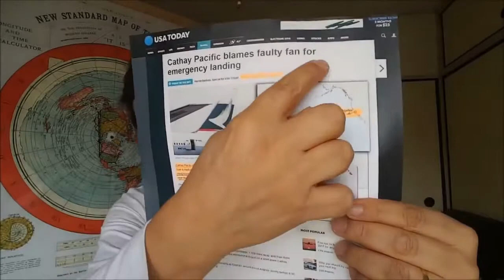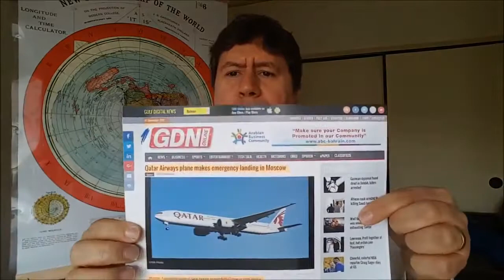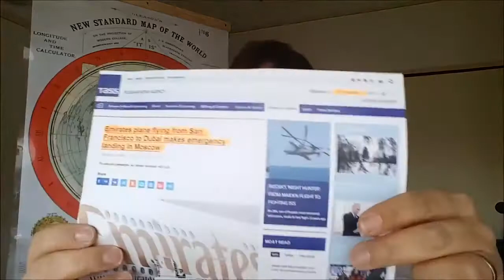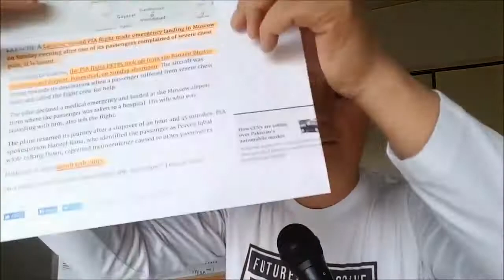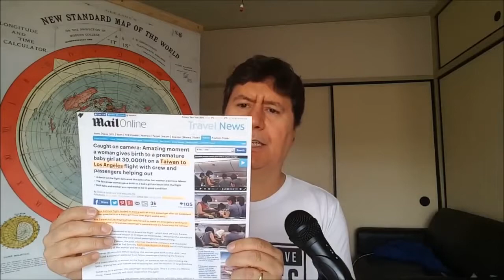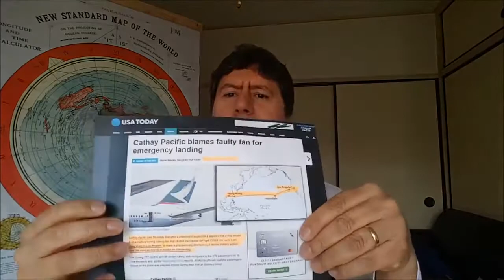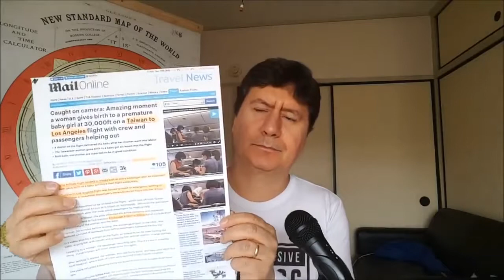Six Commercial Airplane Emergency Landings That Prove The Earth Is Flat 2017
Emergency Landings mentioned by order: #1) China Airlines from Taiwan to Los Angeles emergency landing in Alaska #2) Cathay Pacific from Hong Kong to Los Angeles emergency landing in Alaska.

On  13, 2017. An emergency flight landing was made from Taiwan to Alaska.. Rather then Taiwan to Los Angelos. Out of the ordinary flight pattern demonstrates flat earth. Story Here.